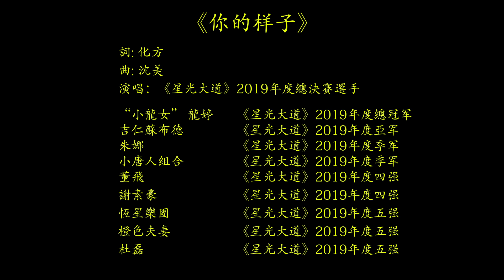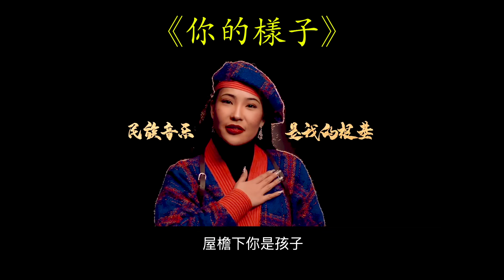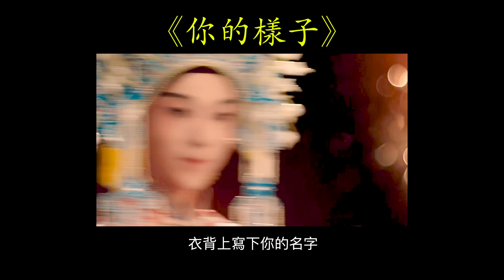星光大道2019年度總決賽選手合唱《你的樣子》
*** 如沒有得到央視星光大道同意, 請勿轉發! ***
*** 視頻中片段來自 CCTV星光大道

星光大道策劃抗疫歌曲《你的樣子》。該歌曲由化方老師作詞，沈美老師作曲。星光大道2019年度總決賽選手錄制演唱。 眾志成城, 化解疫情 加油武漢💪 加油中國💪香港也要加油💪

這視頻再次介紹 - 星光大道2019年度總決賽選手

《你的樣子》

詞: 化方
曲: 沈美

演唱：《星光大道》2019年度總決賽選手

“小龍女” 龍婷     《星光大道》2019年度總冠軍
吉仁蘇布德         《星光大道》2019年度亞軍
朱娜                     《星光大道》2019年度季軍
小唐人組合         《星光大道》2019年度季軍
董飛                     《星光大道》2019年度四強
謝素豪                 《星光大道》2019年度四強
恆星樂團             《星光大道》2019年度五強
橙色夫妻.            《星光大道》2019年度五強
杜磊                     《星光大道》2019年度五強